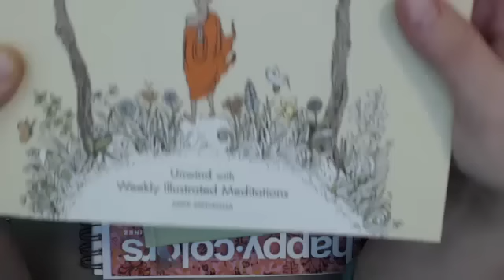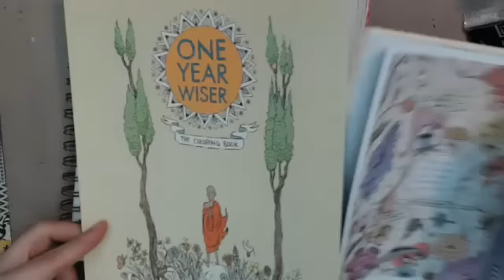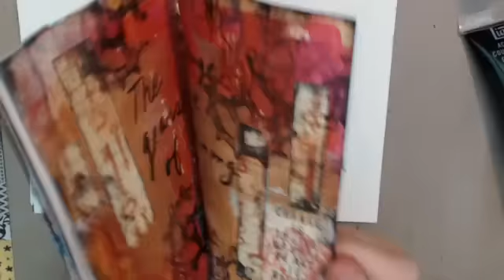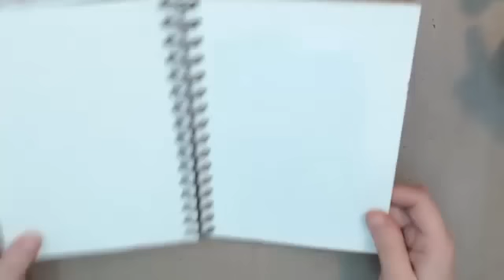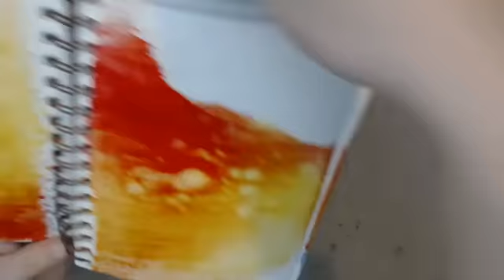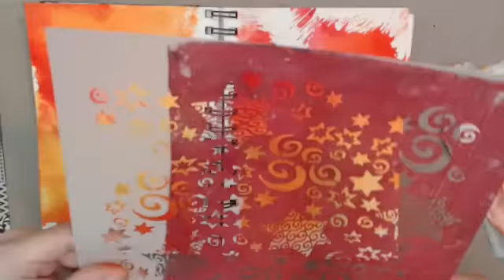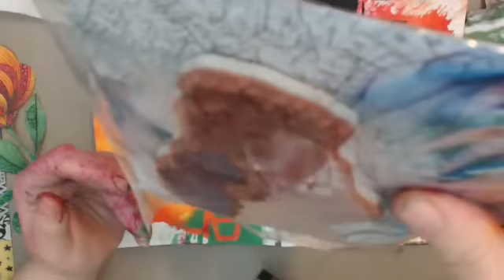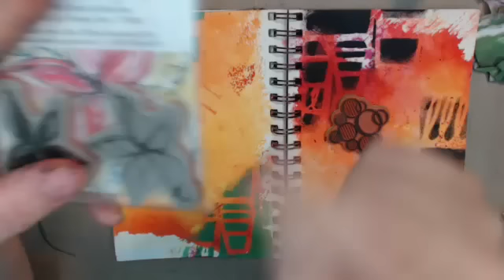Coloring Book flower Mixed Media Art Journal Page